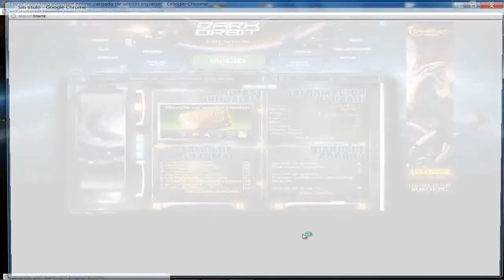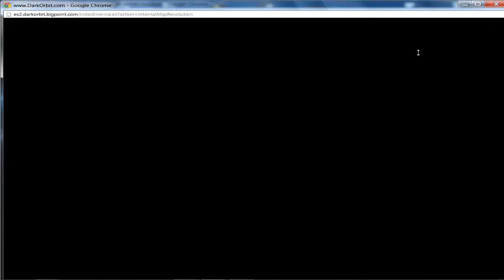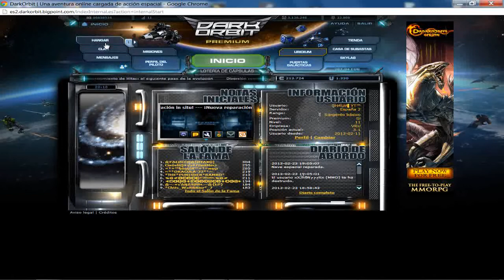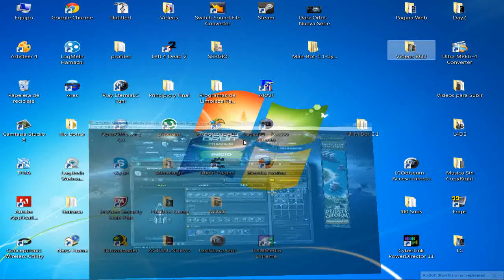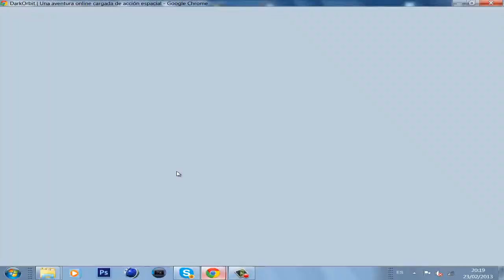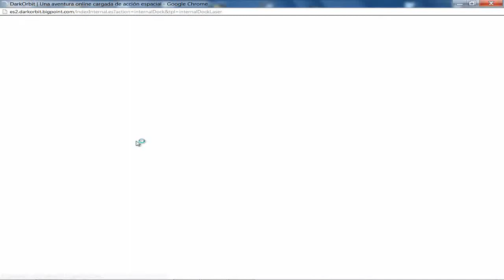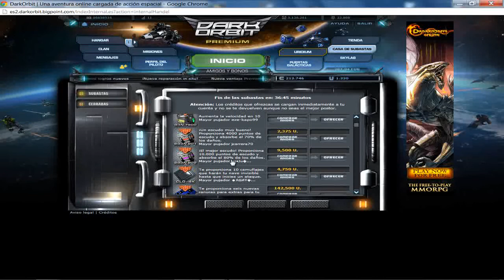Tutorial Express - Interfaz de Dark Orbit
Hola buenas a todas las personas que estan leyendo esta Descripción espero que os haya gustado el Video Si es asi Cumplir los Siguientes pasos:
1º Like
2º Comentar
Para cualquier Duda :
My Skype: xsiniunx

Y si tu quieres aparecer en esta lista no tienes mas que decirme un juego molon al que creas que ambos podamos hacer de ese juego una serie interesante y yo Grabare Contigo